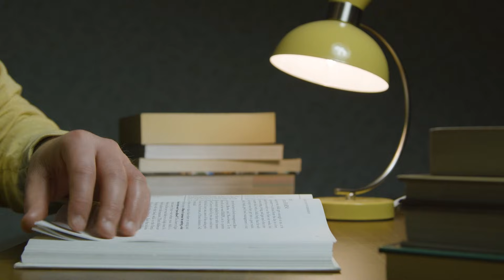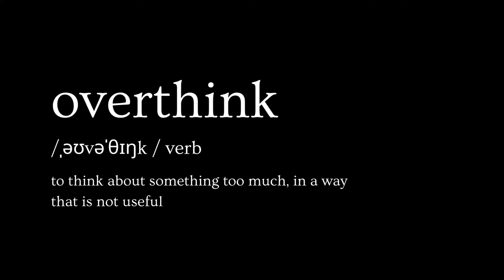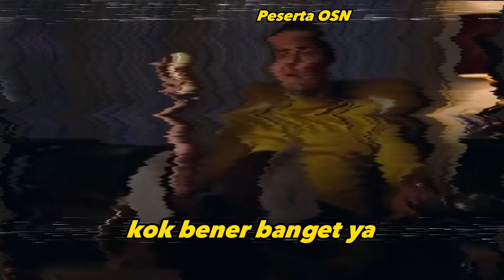3 HAL YANG HARUS KAMU HINDARI UNTUK JADI JUARA OSN!!!| TIPS PERSIAPAN OLIMPIADE KSN 2025 SD SMP SMA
Aku juga pernah ikut OSN juga, sehingga aku paham banget kesulitan yang teman-teman hadapi saat mempersiapkan OSN. Tentu ga mudah menjadi seorang juara KSN, kalian akan menghadapi rintangan dan kesulitan. Ketika menghadapi kesulitan-kesulitan itu, tanpa kalian sadari kalian sering melakukan hal-hal ini, padahal bisa membuat kamu gagal menjadi juara OSN.

Bagi yang baru pertama kali mampir di channel ini, aku akan sering membahas tips-tips atau pembahasan seputar OSN (Olimpiade Sains Nasional) yang diselenggarakan oleh Puspresnas.

OSN sendiri adalah kompetisi yang setiap tahun diselenggarakan oleh Puspresnas (Pusat Prestasi Nasional) untuk jenjang SD, SMP, dan SMA. Untuk bidang yang diperlombakan untuk jenjang SMA antara lain matematika, fisika, biologi, kimia, astronomi, kebumian,informatika, geografi, sementara untuk SMP (matematika, IPA, dan IPS), dan untuk SD (matematika dan IPA)

Timeline:
00:00 Intro
00:55 Complain
02:43 Overthinking
04:20 Procrastinating
06:28 Kesimpulan